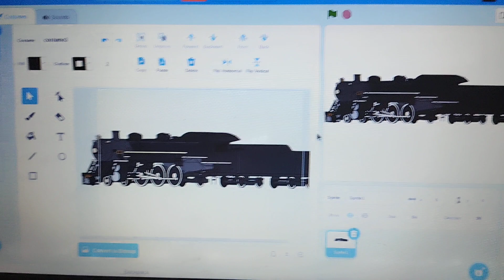USRA Pacifics (Scratch project)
Sneak peek at my vectors of the USRA Pacifics, shown is ACL 1504. Follow my scratch account for when the finished project is released.

scratch.mit.edu/users/Chessie-2101